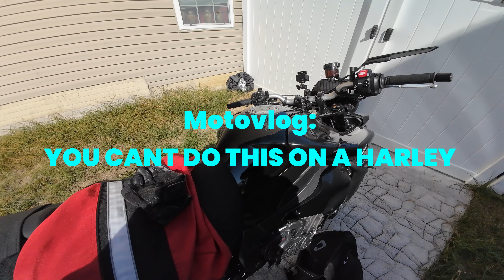YOU CAN'T DO THIS ON A HARLEY?! - Yamaha MT-10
Hey guys so I’ve I’m trying something new, I’ve decided to start motovloging and hopefully open up a gaming channel too!

This is something different what do you guys think?